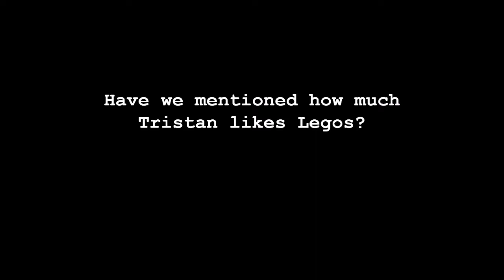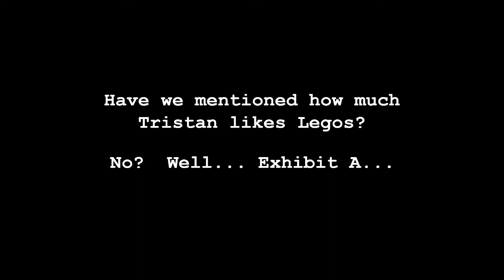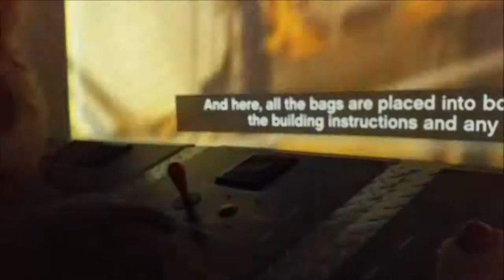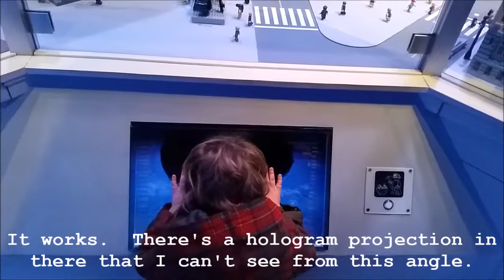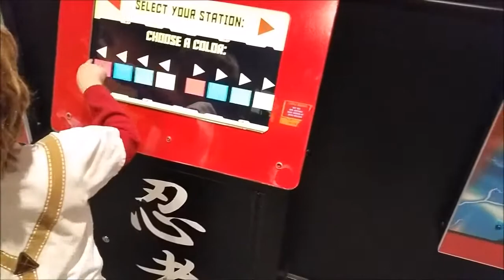Tristan-Watch 2x6: Legoland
In Which we visit one of Tristan's favorite places to go, the Legoland Discovery Center at Great Lakes Crossing.